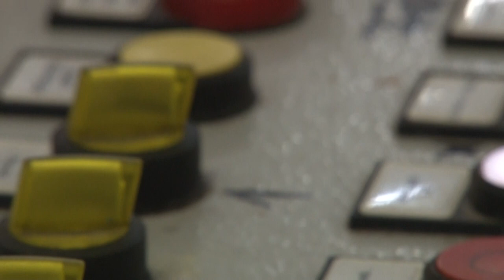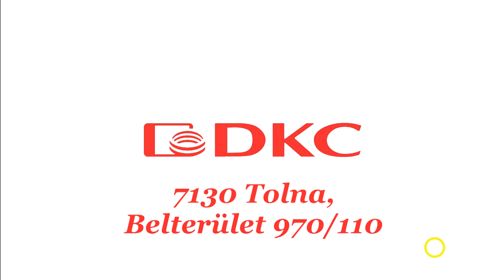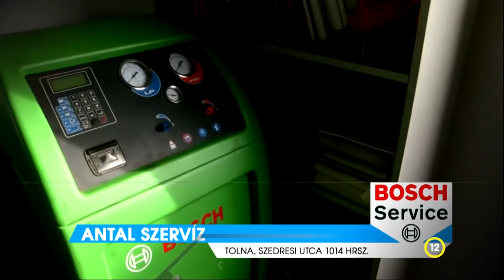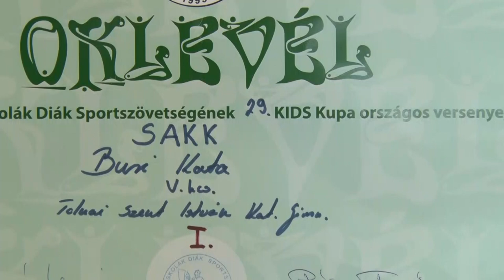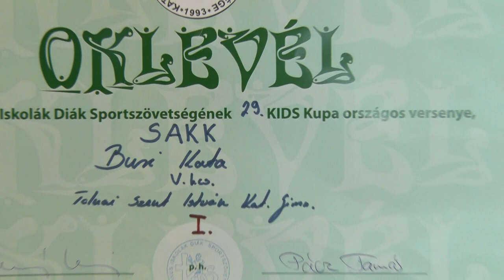Thelena magazin - Tolna 20220330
Folytatódik az útépítési program – Tolna
Újabb beruházással bővül a tolnai textilipar
Buri Kata - kiemelkedő eredményeket ér el a tolnai sakkozó lány
Foci - megerősítette vezető helyét a Tolna VFC